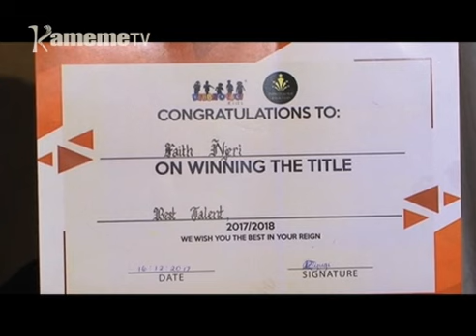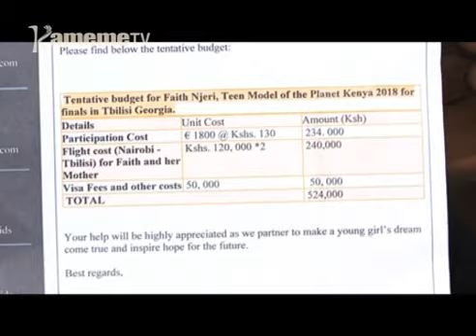Njeri arari arugamirire bururi wa Kenya ari ta Miss Model Planet America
Gutiri mundu utari taranda, na kaingi taranda imenyekanaga riria mwana arakura niguo ikarimirwo ongiinyagia igatherema na gutwika ya gukamuteithika aneneha.
Faith Njeri wa ukuru wa 15 kuuma Dandora Phase 1 kaunti-ini ya Nairobi, ni umwe wa aria makuranite taranda yake ya macindano mo uthaka, muthaki wa mithako ya ngerekano, na mutuungi wa marebeta kwona arari arugamirire bururi wa Kenya mwena wa Georgia bururi-ini wa America ari ta Miss Model Planet wa bururi wa Kenya indi gitama kiratharuruka.
Wanjugu wa Wachira niaramucereire kwao mucii na ari na riboti ino makiria.